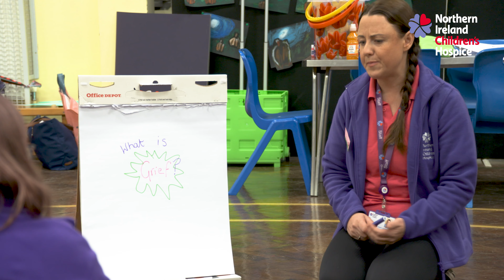"Grief is quite heavy, and it can be very difficult for some of the young people"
This week is Children's Grief Awareness Week - a way to recognise and raise awareness of the bereavement experiences of children and young people.

At Hospice our Family Support Team offer a bereavement support service to allow children and young people to come together in a safe space to share their loss with other young people.